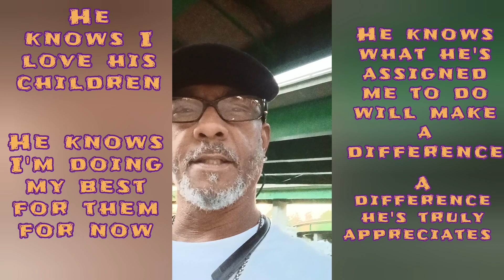GOD'S REAL TALK TV 📺 🤔HARD TO EXPLAIN THE BLESSING BEHIND SERVING GOD ON THE STREETS WHERE NEEDED🛐✝️